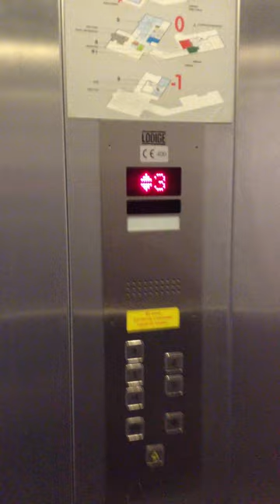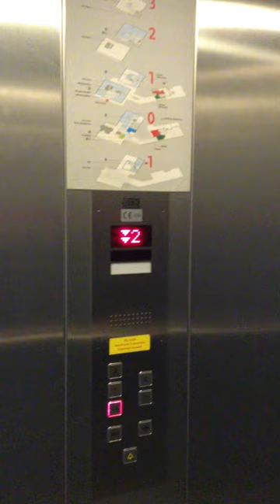Lift singing Van Abbemuseum